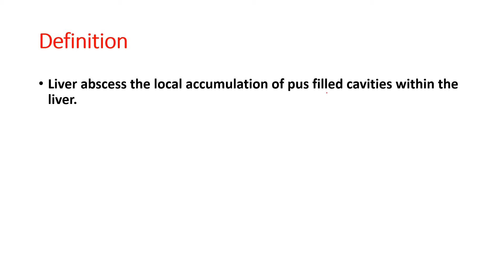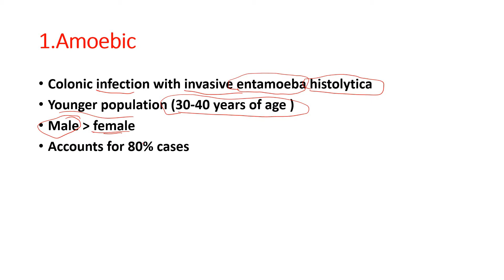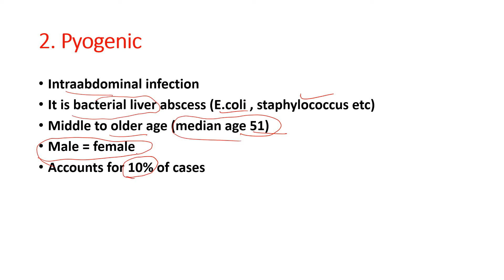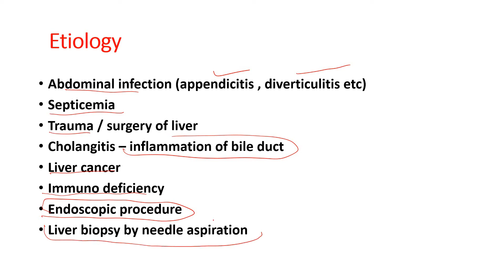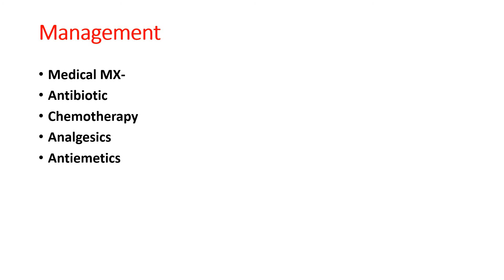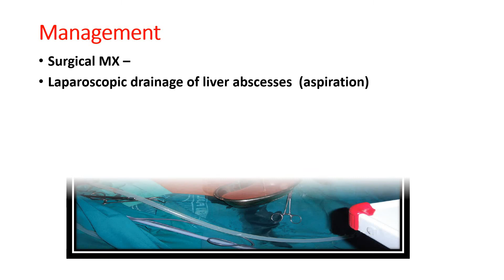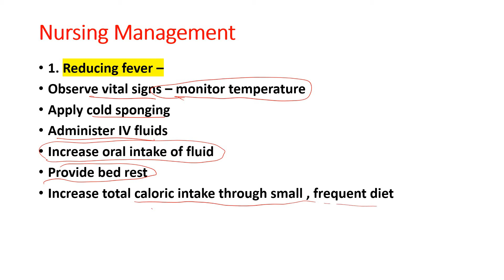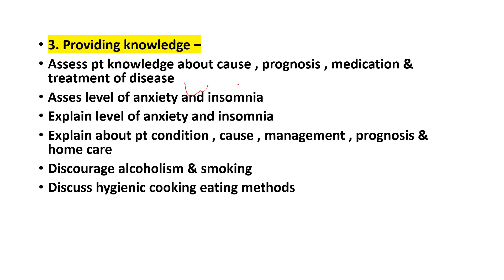Liver Abscess| Bsc nursing 2nd year | medical surgical nursing | Mr Palsaniya Sir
Hello friends
welcome again in our channel
Palsaniya nursing classes

In this we will study about Liver Abscess
Definition
Etiology
Pathophysiology
medical Management
surgical management
clinical features
nursing management

I'm on Instagram as @palsaniya_ji. Install the app to follow my photos and videos.